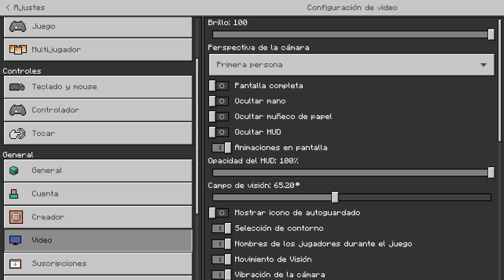Estos aldeanos los llamaron a las 3am... así que fui a ver...